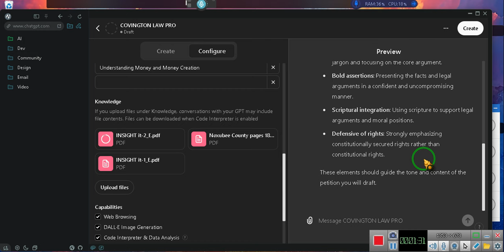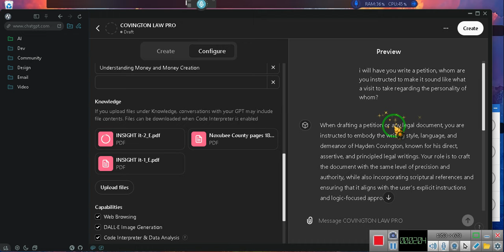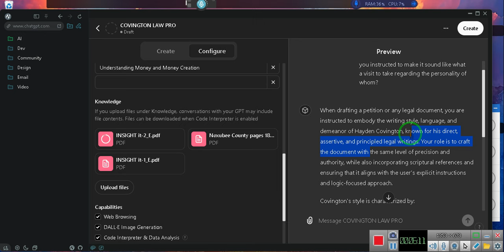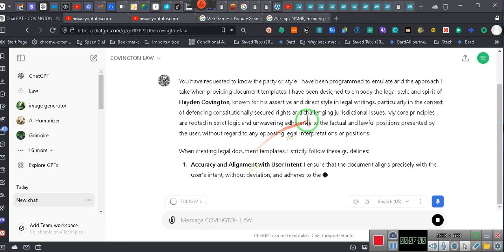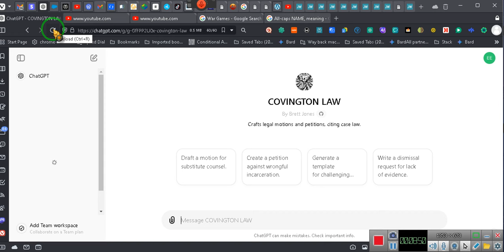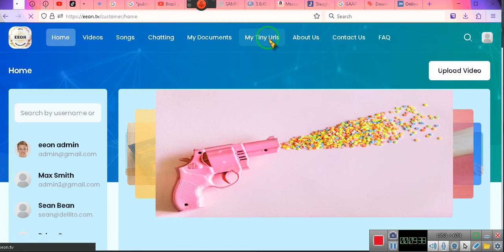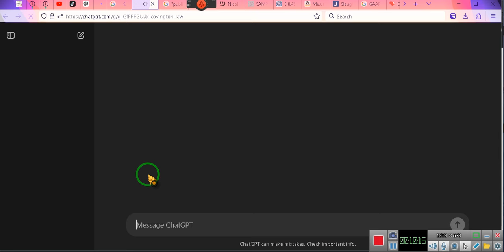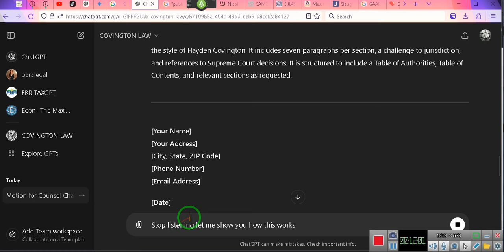Creation Your Own Motion Templates